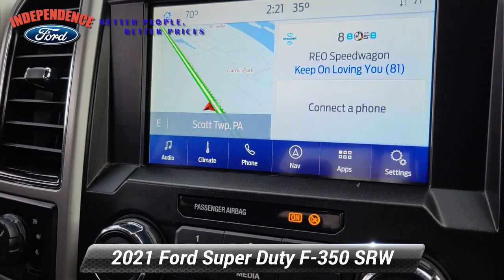Used 2021 Ford Super Duty F-350 SRW LARIAT, Bloomsburg, PA 3947C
Independence Ford